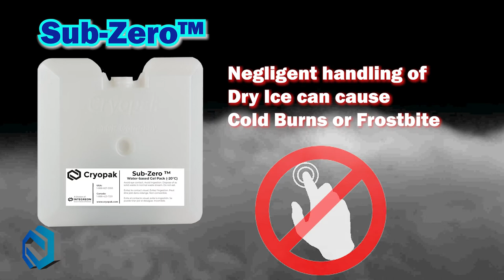Sub Zero ™ the better alternative solution to Dry Ice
Cryopak’s Sub-Zero™ Gel Pack is a water based biodegradable gel and a safe alternative to dry ice. It is not subject to regulations for hazardous
goods labeling or handling as opposed to dry ice.

Cryopak.com